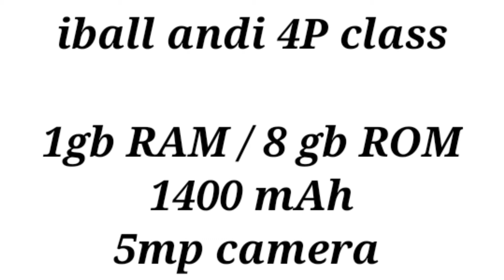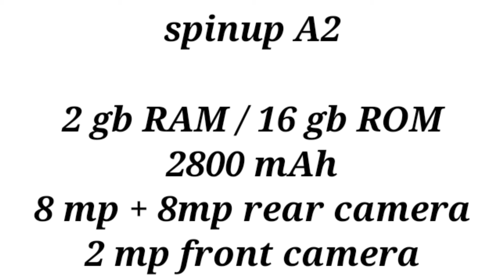mobile phones under 4000Rs || in 2021|| top mobiles || in tamil.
Mobile phones :

Mobile phones are used for a variety of purposes, such as keeping in touch with family members, for conducting business, and in order to have access to a telephone in the event of an emergency. Multiple SIM cards may be used to take advantage of the benefits of different calling plans. For example, a particular plan might provide for cheaper local calls, long-distance calls, international calls, or roaming.

Top 4 mobiles under 4000rs :

4.Itel A23 Pro (1 GB / 8 GB):

3.iball Andi 4P Class X (1 GB / 8 GB) :

2.Maplin Ismart I1 Reno (2 GB / 16 GB) :

1.Spinup A2 (2 GB / 16 GB) :